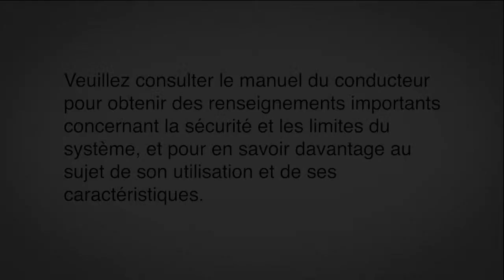INFINITI – Démarrage par bouton-poussoir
Pour démarrer le moteur, vous devez avoir la clé intelligente sur vous. Enfoncez la pédale de frein, puis appuyez sur le contacteur d’allumage. Pour éteindre le moteur, placez le véhicule à la position de stationnement, puis appuyez sur le contacteur d’allumage. Le fait d’appuyer sur le contacteur d’allumage une fois actionne le voyant lumineux et le place en position ON. Si vous appuyez une deuxième fois sur le contacteur d’allumage, il passera en position OFF. La position ON dispose d’une fonction d’économie de batterie qui éteint le contacteur d’allumage après un certain temps. Cela arrive lorsque le véhicule ne roule pas, que toutes les portières restent fermées et que le véhicule est en stationnement. La fonction d’économie d’énergie cesse lorsqu’une portière est ouverte, que le véhicule sort du stationnement ou que le contacteur d’allumage change de position. Si vous laissez le contact à la position ON sans faire rouler le véhicule pendant une durée prolongée, divers systèmes du véhicule peuvent décharger la batterie, et votre véhicule pourrait ne pas démarrer. Après le démarrage, laissez le moteur tourner au ralenti pendant au moins 30 secondes. Ne faites pas tourner le moteur de votre véhicule à un régime trop élevé pendant qu’il se réchauffe. Conduisez à vitesse modérée sur une courte distance, particulièrement s’il fait froid. Par temps froid, laissez le moteur tourner pendant au moins deux à trois minutes avant de l’arrêter. Le démarrage et l’arrêt du moteur pendant une courte période peuvent rendre le véhicule plus difficile à démarrer. Si la portière du conducteur est ouverte pendant que le contacteur d’allumage est à la position ON, un signal sonore retentira. Un signal sonore retentira aussi si le contacteur d’allumage est à la position OFF et que la clé intelligente est restée dans le véhicule. Lorsque vous placez le contacteur d’allumage à la position OFF et le levier de vitesses à la position de stationnement, les systèmes audio, Bluetooth et de navigation restent alimentés pendant un certain temps, jusqu’à l’ouverture de la portière du conducteur. Cette durée peut être prolongée jusqu’à 30 minutes en appuyant sur le bouton d’alimentation du système audio ou sur le bouton de déverrouillage de la clé intelligente. Assurez-vous que le contacteur d’allumage se trouve à la position OFF et prenez la clé intelligente avec vous lorsque vous quittez le véhicule. Si la pile de la clé intelligente est déchargée et que vous avez besoin de démarrer le moteur, assurez-vous d’abord que le véhicule est en stationnement. Touchez le contacteur d’allumage avec la clé intelligente, et un signal sonore se fera entendre. Dans les 10 secondes suivant le signal sonore, enfoncez la pédale de frein et appuyez sur le contacteur d’allumage. Le moteur démarrera. Si vous n’appuyez pas sur la pédale de frein en même temps que sur le contacteur d’allumage, la position passera à ON mais le moteur ne démarrera pas.